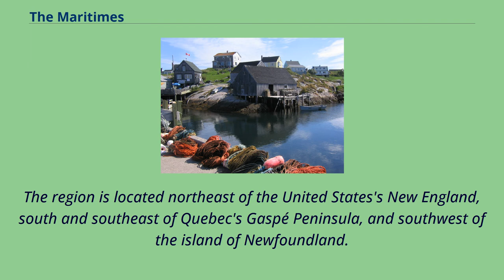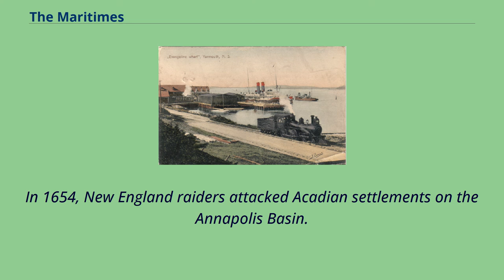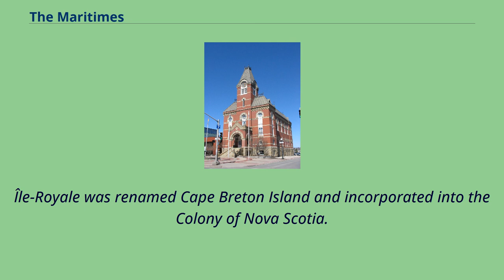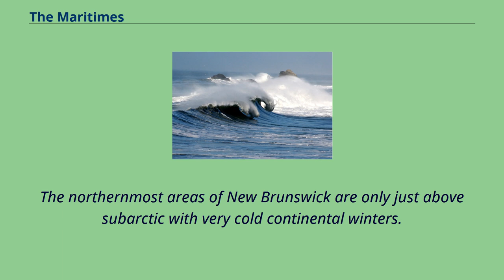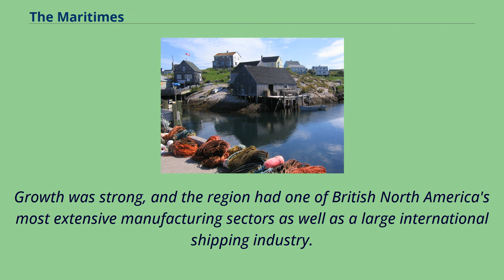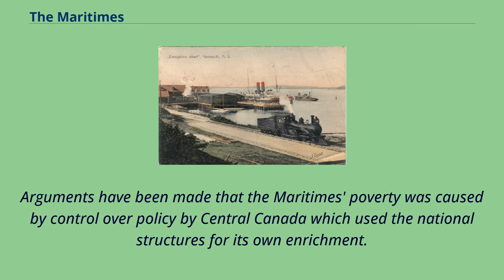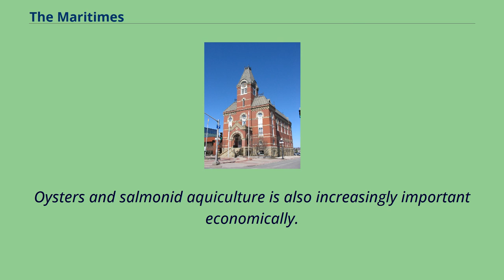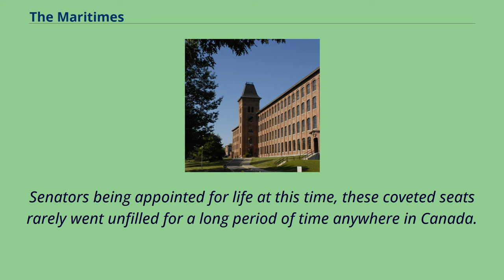The Maritimes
The Maritimes, also called the Maritime provinces, is a region of Eastern Canada consisting of three provinces: New Brunswick, Nova Scotia, and Prince Edward Island （PEI）.
The Maritimes had a population of 1,813,606 in 2016, which makes up 5.
6% of Canada's population.
Together with Canada's easternmost province, Newfoundland and Labrador, the Maritime provinces make up the region of Atlantic Canada.
Located along the Atlantic coast, various aquatic sub-basins are located in the Maritimes, such as the Gulf of Maine and Gulf of St.
Lawrence.
The region is located northeast of the United States's New England, south and southeast of Quebec's Gaspé Peninsula, and southwest of the island of Newfoundland.
The notion of a Maritime Union has been proposed at various times in Canada's history; the first discussions in 1864 at the Charlottetown Conference contributed to Canadian Confederation.
This movement formed the larger Dominion of Canada.
The Mi'kmaq, Maliseet and Passamaquoddy people are indigenous to the Maritimes, while Acadian and British settlements date to the 17th century.
The Maritimes: New Brunswick （green）, Nova Scotia （blue） and Prince Edward Island （red） The word maritime is an adjective that means "of the sea", thus any land associated with the sea can be considered a maritime state or province.
But the term "Maritimes" has historically been collectively applied to New Brunswick, Nova Scotia and Prince Edward Island, all of which border the Atlantic Ocean.
In other provinces except Newfoundland and Labrador in the Atlantic Ocean and British Columbia in the Pacific Ocean, human settlement along the sea is sparse.
The Hudson Bay area is northerly and has a severe climate, and the majority of the populations of Ontario, Quebec and Manitoba reside far inland.
The pre-history of the Canadian Maritimes begins afte...